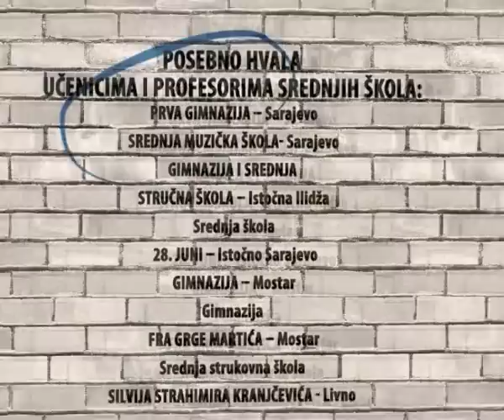BH Teens: Zanimanje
The serial is a part of the Youth Employment and Retention Programme, supported by the Found for Achievement of the Millennium development Goals (MDGF YERP Programme), marking the International Year of Youth, as response to the UNICEF's State of the World's Children Report 2011 Adolescence: Age of Opportunities.